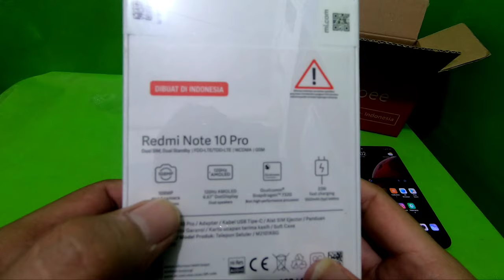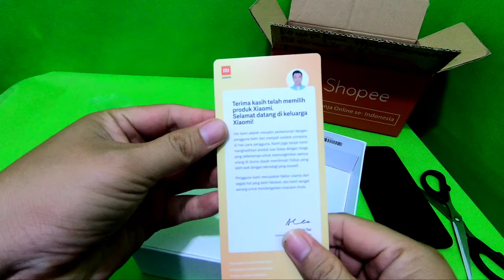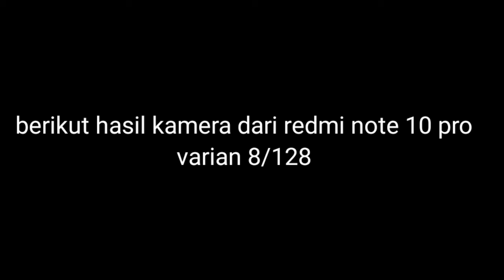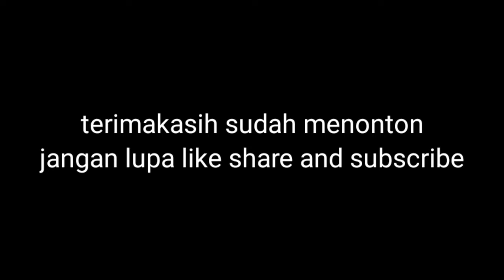UNBOXING REDMI NOTE 10 PRO, PENGGANTI REDMI NOTE 8 YANG RUSAK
ini adalah video unboxing hp redmi note 10 pro, video ini di buat buat dokumentasi atu kenang kenangan, saya putuskan beli hp ini memang karna hp lama rusak karena batery nya kembung, jadi suka mati sendiri hpnya,
ya semoga hp ini awet dan bermanfaat buat bikin konten

video ini di edit menggunakan kinemaster dari hp redmi note 10 pro yang saya unboxing
pengambilan video menggunakan gopro hero 7 black

mari saling suport chanel youtube kita dengan cara
like, tinggalkan komen di bawah,
share ke medsos temen2 siapa tau bermanfaat